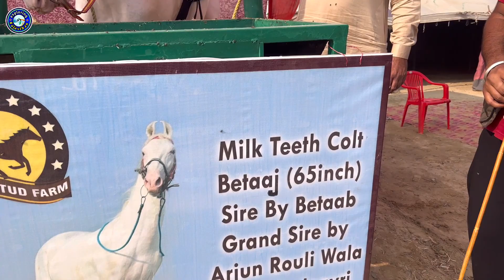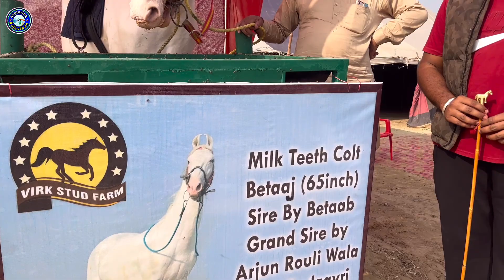गुरप्रीत भाई लेकर आये हनुमानगढ़ में बेताब घोड़े का बेटा बेताज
🙏🏻 आप हमें यहां भी फॉलो कर सकते हैं

👉🏻 फेसबुक पेज
👉🏻 टि्वटर अकाउंट
 Horse Photography And Video Shooting  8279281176